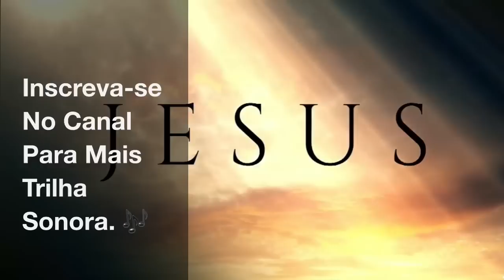Trilha Sonora Da Novela Jesus - Miracles ( Milagres )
The one who made the blind to see
Is moving here in front me
Moving here in front of me
The one who made the deaf to hear
Is silencing my every fear
Silencing my every fear

You’re the God of miracles

The one who does impossible
Is reaching out to make me whole Reaching out to make me whole
The one who put death in its place
His life is flowing through my veins

The God who was and is to come
The power of the risen One
The God who brings the dead to life

Letra Traduzida

Aquele que fez o cego ver
Está se movendo aqui na minha frente
Mover aqui na minha frente
Aquele que fez o surdo ouvir
Está silenciando todos os meus medos
Silenciando todos os meus medos
Eu acredito em você
Você é o deus dos milagres
Aquele que faz impossível
Está chegando para me fazer inteiro Estendendo a mão para me fazer todo
Aquele que colocou a morte em seu lugar
Sua vida está fluindo em minhas veias
O Deus que foi e está por vir
O poder do ressuscitado
O Deus que traz os mortos à vida

Alisa Turner - Miracles (Official Lyric Video)